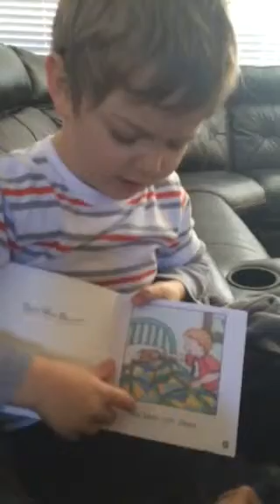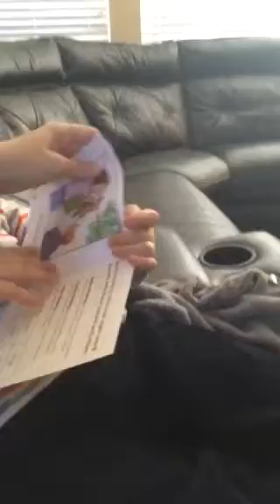Samy reads My Bear